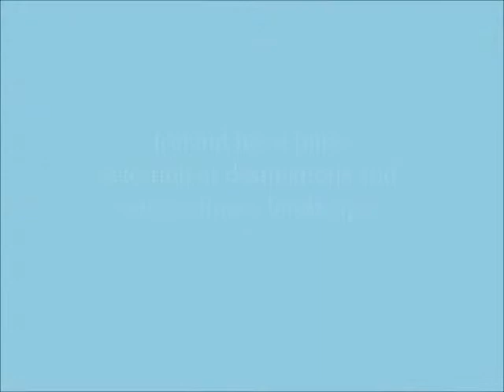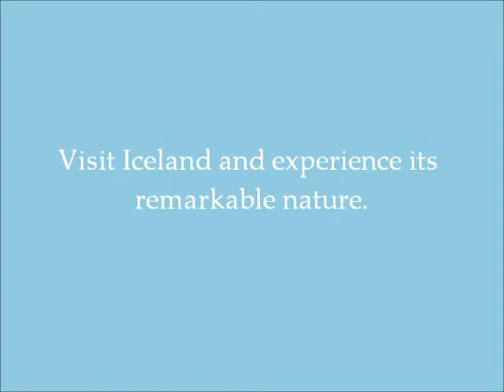Best Iceland Travel Deals - Iceland Holidays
Vacation Packages in Iceland offers a wide range of accommodation to go well with every taste and budget. Visit Iceland and you'll enter a whole new world of experience. You'll discover original nature as you've never seen it before. Explore and have fun -- this is the key to the Iceland experience.